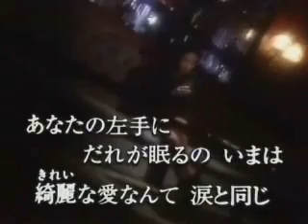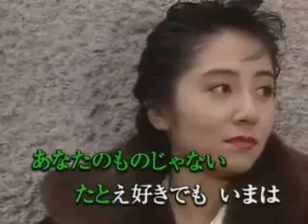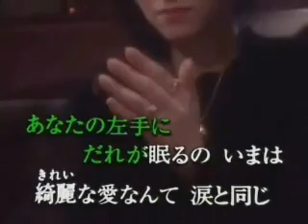悲しみと踊らせて テレサ・テンcover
テレサ・テン